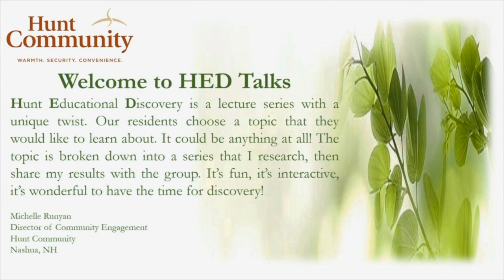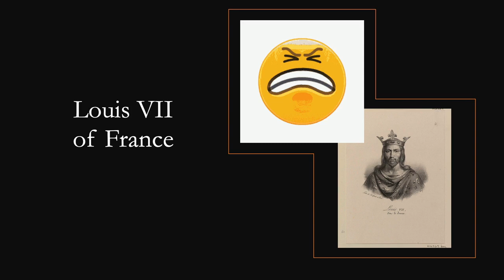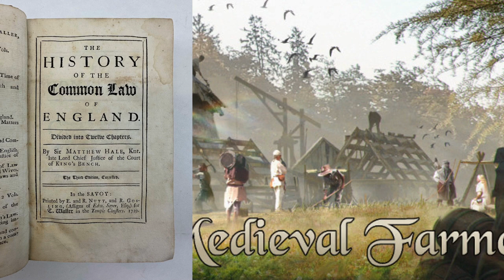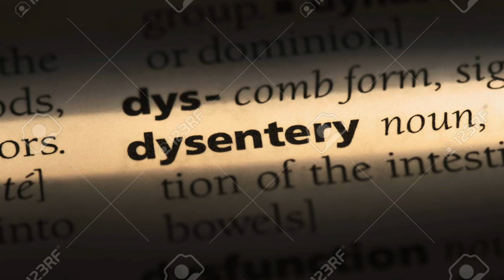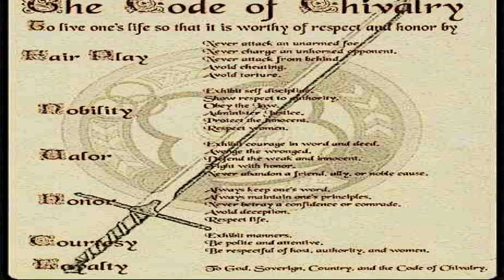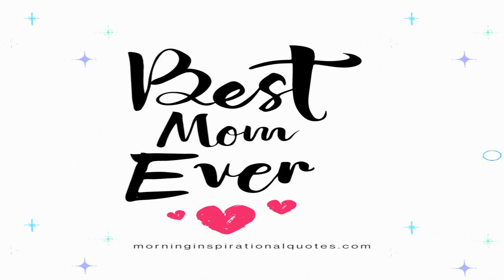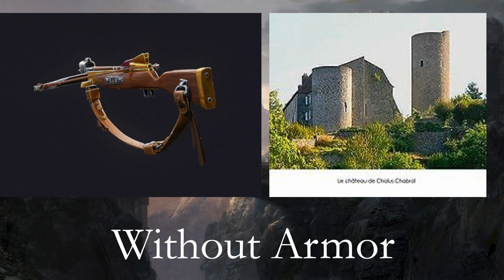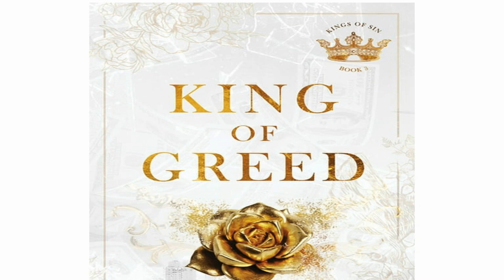HED Talks: Richard the Lionheart